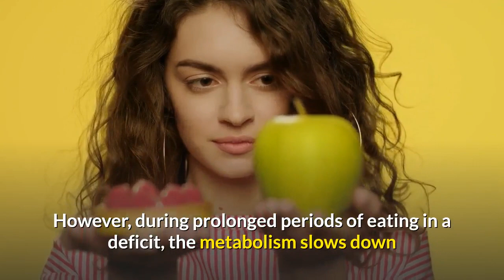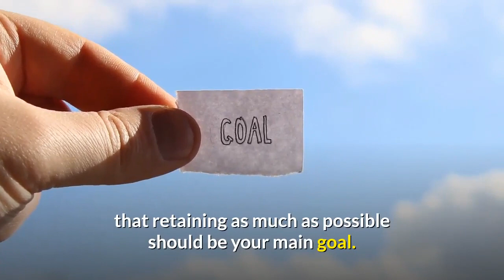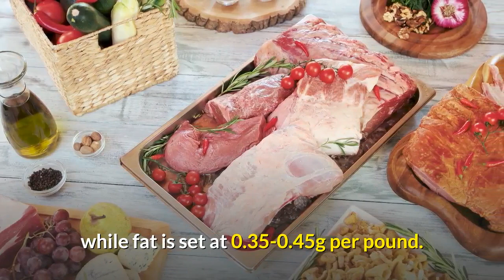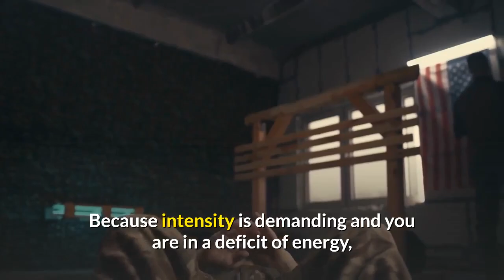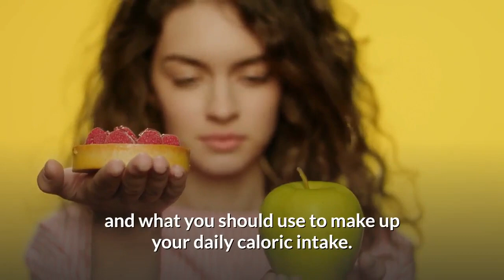Weight Loss 101 Part 1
Your weight Loss Guide Part 1